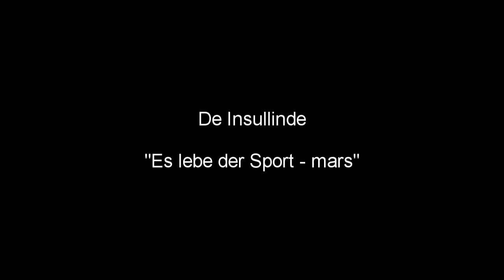De Insullinde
"Es lebe der Sport - March"